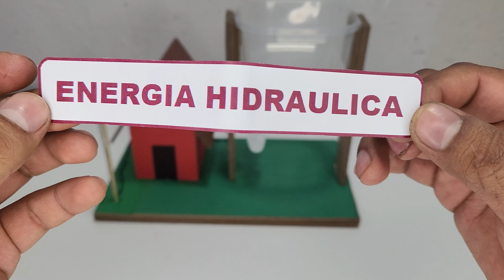Como Hacer una Maqueta de la Energía Hidráulica (Generador Hidráulico)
Hola amigos hoy haremos un generador de energía hidráulica con materiales fáciles de conseguir
Materiales:
-Motor
-Led mas cables
-Cartón
-2 tapes
-Cuchas de plástico
-Tapa de botella